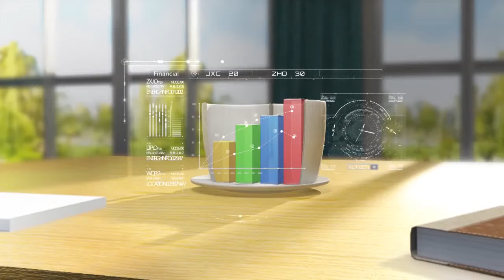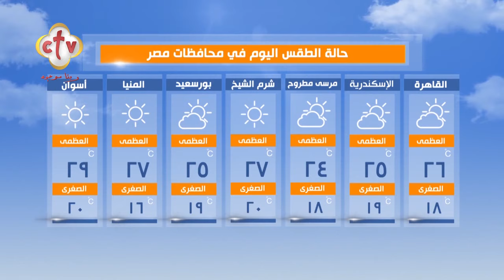فقرة الصحافة "الدنيا فيها إيه؟" | برنامج صباح النور | مع إسحق يونان وهبه كميل | 16-11-2021